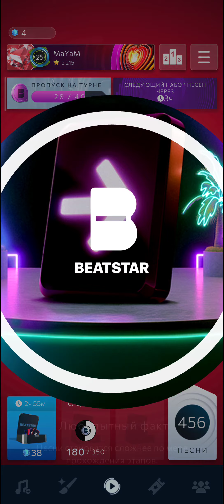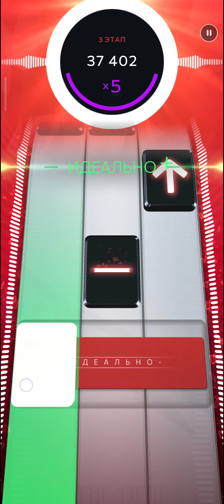Beatstar | QUEENS OF THE STONE AGE - No One Knows [ Extreme ] ( new record )